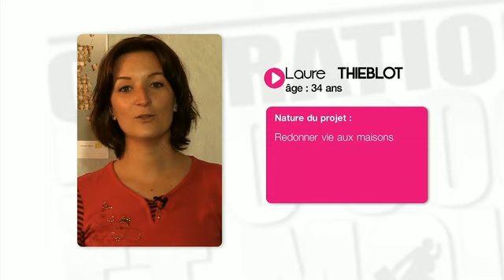Entreprendre avec les CCI : Plurielle